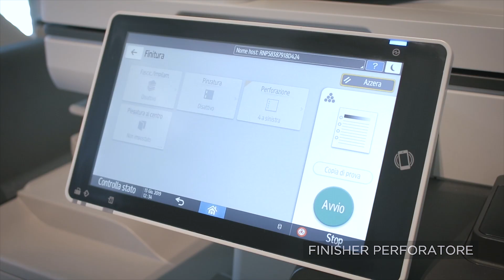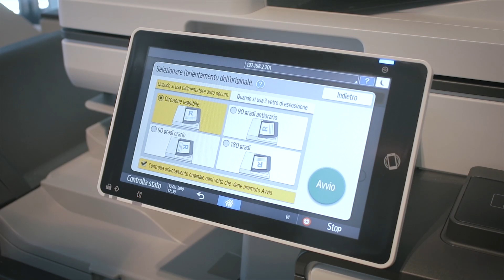Sistemi di finitura Ricoh